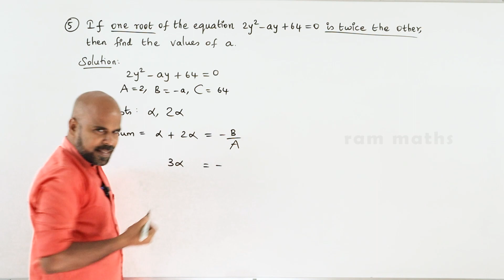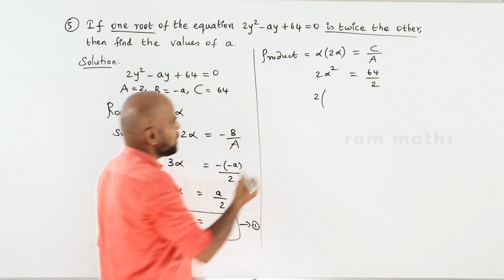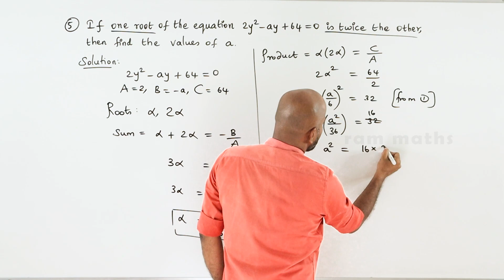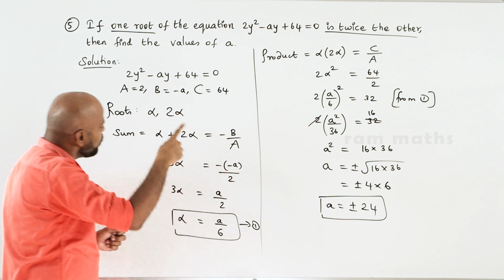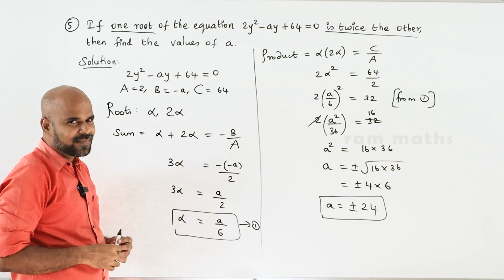10th | EX. 3.14 | Q.No.5 | ALGEBRA | CHAPTER 3 | STATE BOARD | RAM MATHS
10th | EX. 3.14 | Q.No.5 | ALGEBRA | CHAPTER 3 | STATE BOARD | RAM MATHS